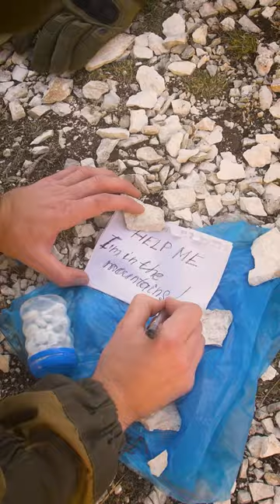20+2 BEST survival TIPS and bushcraft SKILLS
I have collected my handy wilderness survival tricks that might just save you in an emergency! Discover techniques for fire-making and more to enhance your outdoor knowledge and stay prepared for any situation!

00:00 Smoked olive oil
00:24 Fantastic idea for camping!
00:51 Making a Survival Pencil Case out of wood
01:18 A MAN makes an amazing Candle
01:46 Creative oil lamp with your own hands
02:13 Smart Bushcraft lantern from the jar
02:36 Genius bushcraft engineering
02:58 WOW idea: a wax candle in a stump
03:23 Smart survival DIY in the mountains
03:48 A useful idea for bushcraft
04:07 The MAN took twice as much
04:34 Making bushcraft hammer
04:55 Amazing chemical fire from a first aid kit
05:17 Fast and effective: A Finnish candle for survival
05:37 Smart idea: survival water filter
06:02 A Man makes a wooden block lift
06:28 Making an amazing beeswax candle
06:54 Excellent camping idea!
07:10 A USEFUL idea: a hiking stick
07:32 Creative idea: diy PARACHUTE
08:02 He made a super-mini smokehouse!
08:27 This Man has a great Skill

Hello 🙋‍♀
And if you have someone to share my video with, please send it❗
Also like my video if you liked it 👍